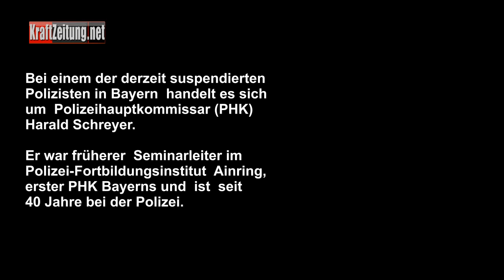Harald Schreyer, Polizeihauptkommissar, (Zusammenschnitt bewusst tv 11.08.2015)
Bei dem in Bayern im Februar Jahr 2016 suspendierten Polizisten handelt es sich um PHK Harald Schreyer. Er war Seminarleiter im Polizei-Fortbildungsinstitut Ainring, erster Polizeihauptkommissar (PHK) Bayerns und ist über 40 Jahre bei der Polizei.

PHK Schreyer stellte seinem Dienstherrn viele unbequeme und kritische Fragen. Möglicherweise sogar zuviele.

Seit Februar 2016 läuft ein Disziplinarverfahren gegen PHK Schreyer, weil er sich angeblich als „Reichsbürger“ exponiert haben soll. Das behauptet zumindest Bayerns Innenminister Herrmann. Nur bislang (Stand November 2016) scheinbar  ohne ein greifbares Ergebnis. Bemerkenswert ist in jedem Fall, wieso bei einer angeblich so eindeutigen Rechtslage, ein Disziplinarverfahren nach über acht Monaten immer noch nicht abgeschlossen ist.

Es scheint, dass da ein Exempel statuiert werden soll. Die Angst, das Schicksal Schreyers zu erleiden, wird sicherlich so manchen Kollegen abhalten, zu remonstrieren. Und auch die Zahl von Remonstrationen - also der Pflicht jedes Beamten, sich bei unsicherer Rechtslage beim Vorgesetzten bezüglich der Rechtmäßigkeit eines hoheitlichen Handelns abzusichern - dürften dadurch eher niedriger werden. Und schon geht es dem polizeilichen Korpsgeist wieder gut.

Oder könnte es sein, dass hier lediglich ein kritischer Polizist, der seiner Beamtenpflicht nachgeht, mundtot gemacht werden soll?